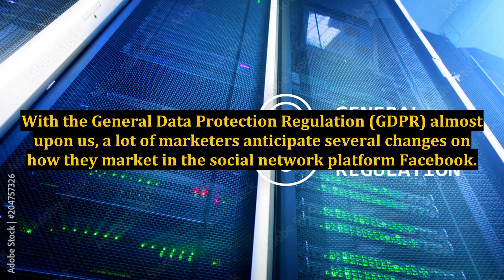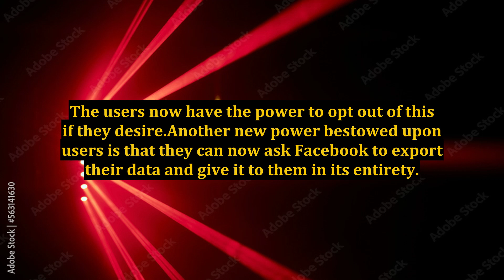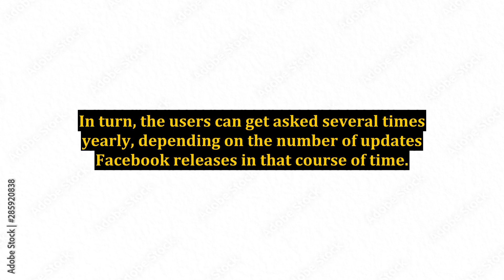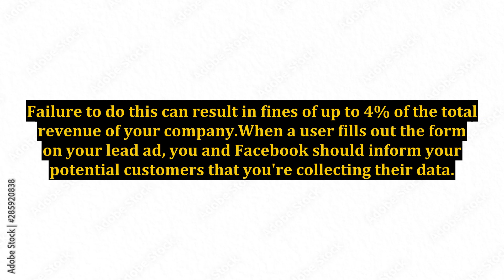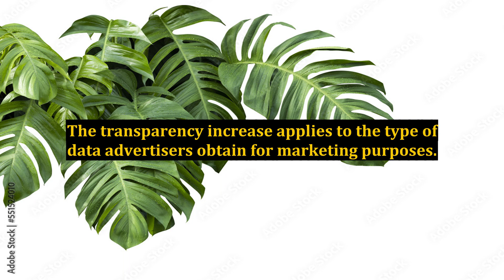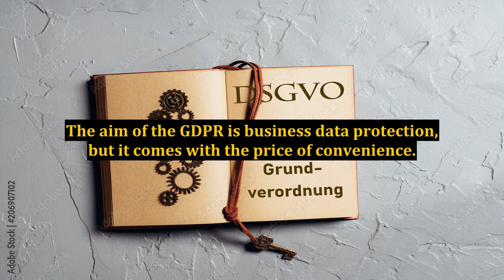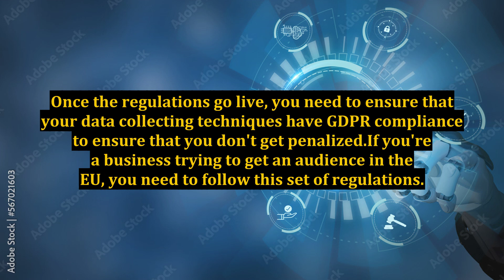How Will the GDPR Affect Facebook Marketing and Ads?